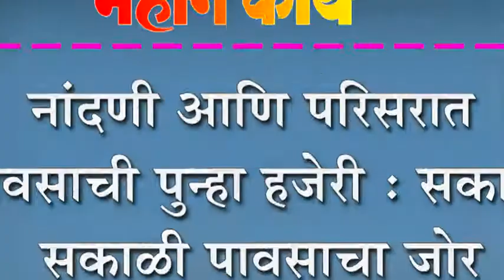नांदणी आणि परिसरात पावसाची पुन्हा हजेरी : सकाळी सकाळी पावसाचा जोर